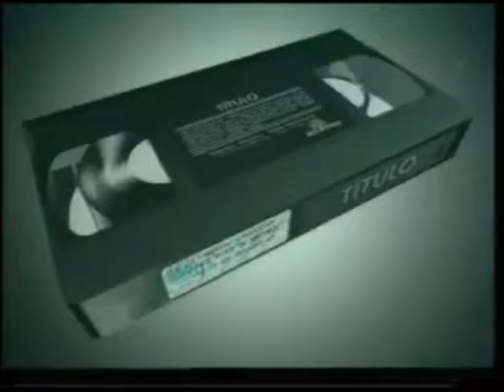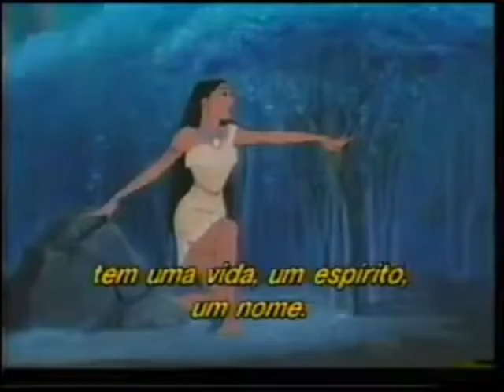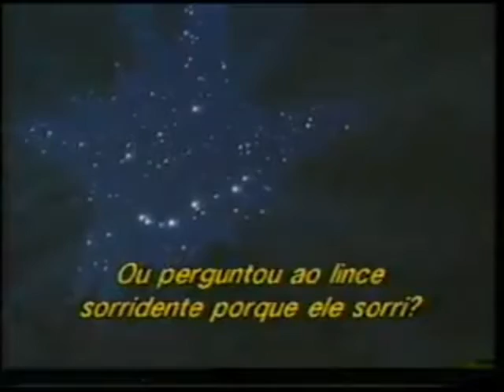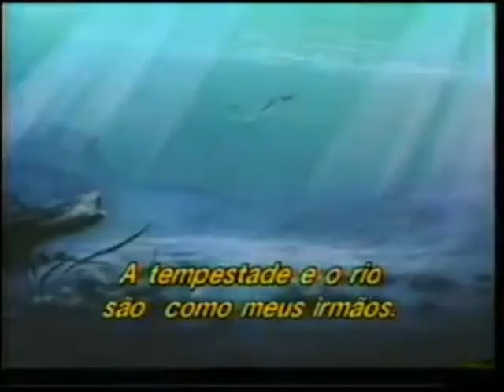Abertura do VHS Disney "O Rei Leão" (Alta Qualidade)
Abertura do VHS do filme "O Rei Leão" (1994) da Disney (Fita verde), fita lançada em 1995 pela Abril Vídeo.

Trailer e Chamada:
- Vinheta longa Abril Vídeo (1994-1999)
- Pirâmide de luz
- Barra de cores
- Letreiros de aviso
- Reconheço uma fita legítima Abril Vídeo
- Assista mais um sucesso Abril Vídeo
- Assista agora um videoclipe do próximo clássico Disney (Pocahontas)
- Estréia nos cinemas: Julho - 95
- Teaser "Pocahontas" com a música "As Cores do Vento" (legendado)
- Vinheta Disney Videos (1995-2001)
- Abertura do Mundo Mágico de Walt Disney / Vídeos Disney (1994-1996)
- Já à Venda
- Trailer "O Retorno de Jafar"
- Trailer "Branca de Neve e os Sete Anões"
- Propaganda Walt Disney World Resort (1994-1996)
- Vinheta Walt Disney Home Video (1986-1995)
- Em homenagem a Frank Wells
- Vinheta Walt Disney Pictures (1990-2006) (variação de "O Rei Leão")